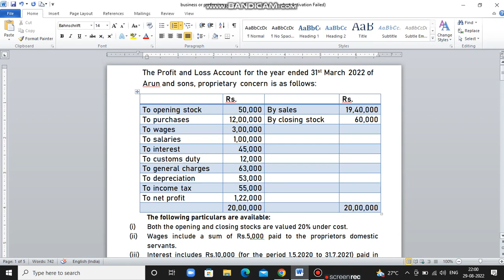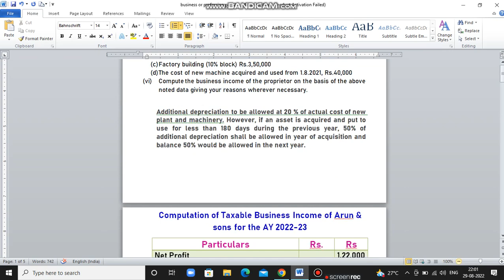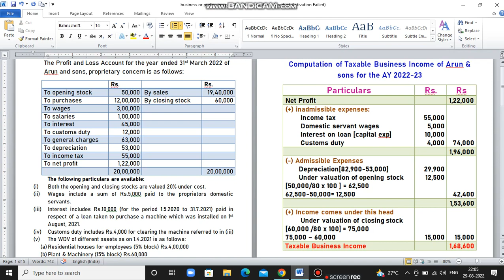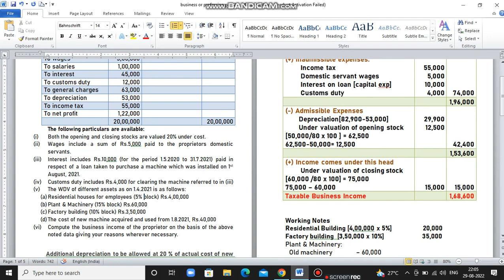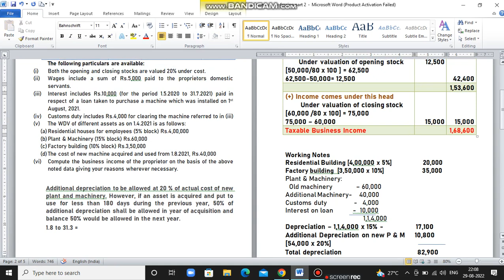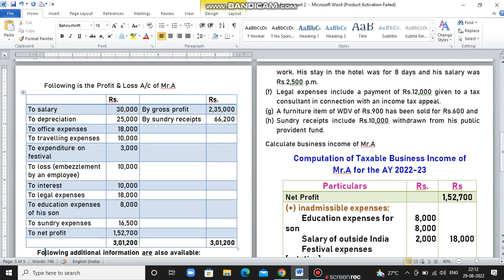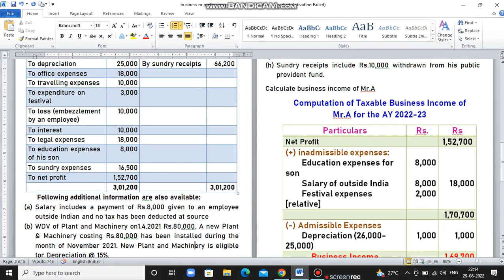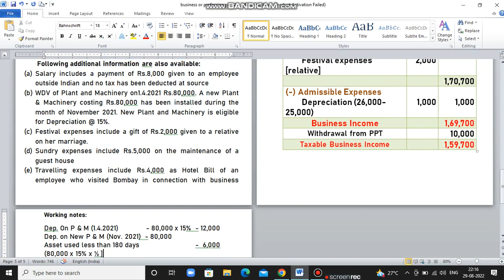Income From Business - Part 2